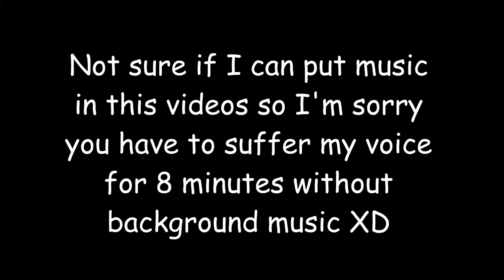My First Minecraft Video - Awesome Sprint Race! w/ EitanPlays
Welcome to my new channel EitanPlays!
This is my first video and I am very excited and nervous ;-;
I Hope you enjoyed this video and if you did do something with it :P